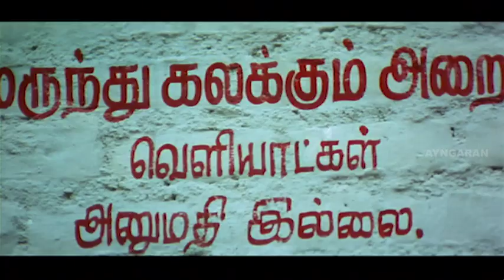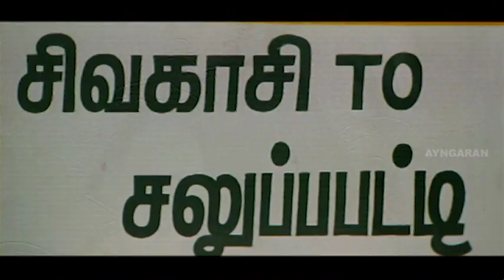புரியவை MRK யாருனு புரியவை | Super Scenes | Malayan Tamil Movie | Karan | Shammu | Sarath Babu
Malayan is a 2009 Tamil language film which was written and directed by M. P. Gopi. It starred Karan, Shammu and Udhayathara in the lead roles, while Ganja Karuppu, Sarath Babu, Rajan P. Dev, Bala Singh and Mayilsamy played supporting roles. The film released on 24 July 2009 and failed at the box office.

Directed by M. P. Gopi
Produced by R. Balasubramanian, P. K. Raghuram
Written by M. P. Gopi
Starring   Karan, Shammu, Udhayathara, Ganja Karuppu, Sarath Babu, Rajan P. Dev, Bala Singh, Mayilsamy
Cinematography J. Sridhar
Edited by K. Idris, M. Shankar

Cast:
Karan as Malayan
Shammu
Udhayathara as Shenbagam
Ganja Karuppu
Sarath Babu as Meiyappan aka Annachi
Rajan P. Dev as Vedachalam
Bala Singh
Mayilsamy
Sakthi Kumar